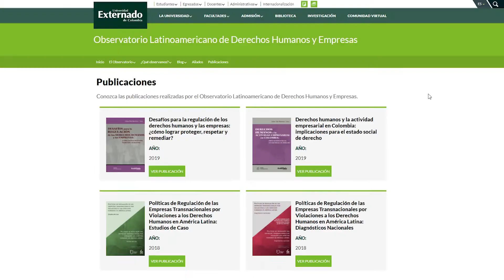Contribución - V Foro Regional sobre Empresas y Derechos Humanos para América Latina y el Caribe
El Observatorio Latinoamericano de Derechos Humanos y Empresas del Departamento de Derecho Constitucional tiene la intención de participar en el V Foro Regional sobre Empresas y Derechos Humanos para América Latina y el Caribe, que tendrá lugar del 7 al 11 de septiembre de 2020, con una contribución en la modalidad de "presentación instantánea" sobre nuestra reciente publicación "Desafíos para la regulación de los derechos humanos y las empresas:
¿cómo lograr proteger, respetar y remediar?".

En Instagram: @empresayderechoshumanos